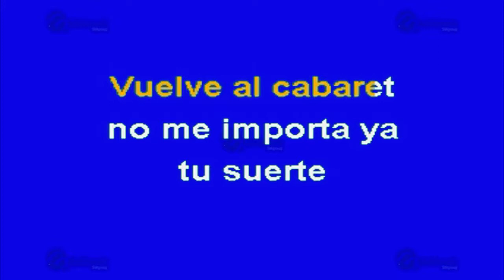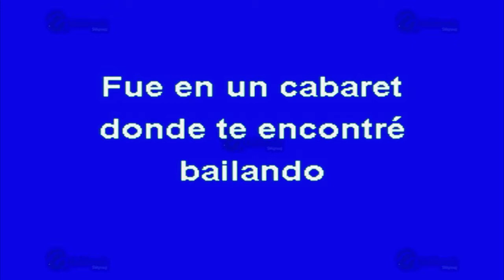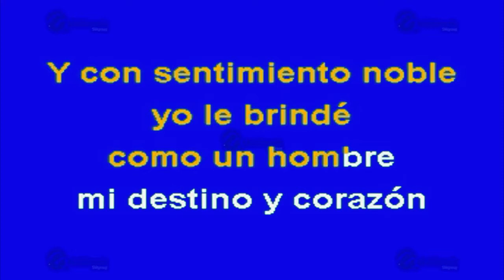Luces De New York - Multikaraoke ► Éxito De Sonora Santanera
Melodía:  Luces De Nueva York
Sólo como referencia, fue éxito de: La Sonora Santanera
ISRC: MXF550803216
CLAVE: OKE-0027
Copyright: Multimusic S. A. de C. V.